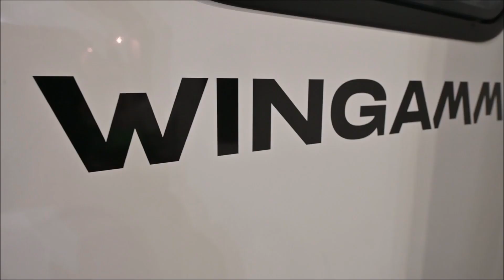Wingamm Rookie L caravan review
The Wingamm Rookie L is a fixed bed GRP body shell tourer, check the video out and see what you think